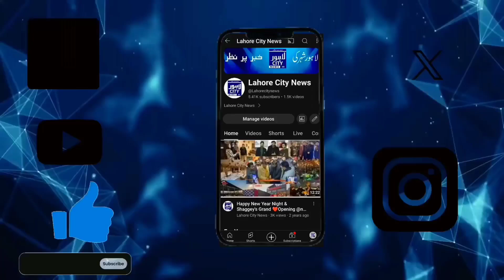Exclusive Interview Ahad Amin Malik EC Candidate LCCI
Exclusive Interview Ahad Amin Malik EC Candidate LCCI ||  Lahore City News